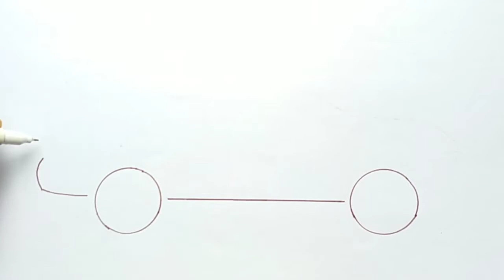menggambar mobil Daihatsu Terios dengan mudah